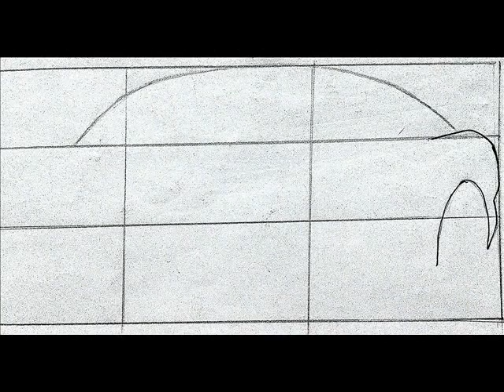How to draw Ford Mustang Shelby GT500 car by photos